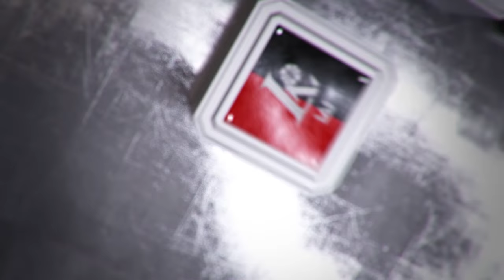R. Cvirka:„Nežinau, kartais Low žaidžia, kartais jis Havajuose“